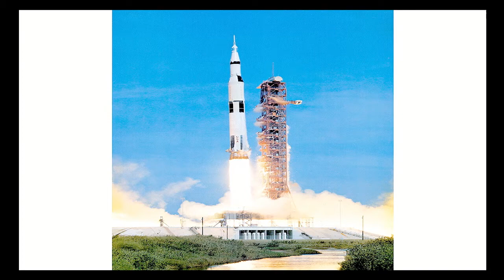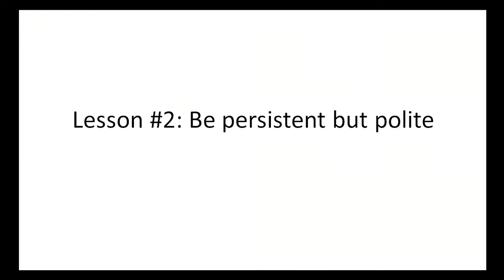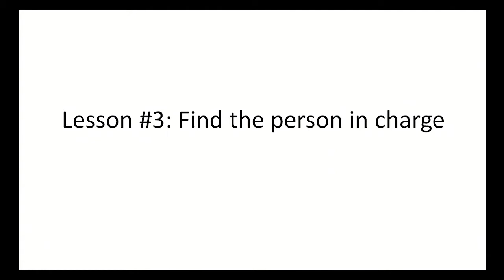Dreaming of a city-wide game: Dr.Frank Lee at TEDxDrexelU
Dr. Frank J. Lee is an Associate Professor in the Antoinette Westphal College of Media Arts and Design at Drexel University. He is the co-founder of the Drexel Game Design Program, one of the Top 10 Best Undergraduate and Graduate Game Design Programs in US and Canada as ranked by The Princeton Review. With his most recent project, The World's Biggest Pong, he received Hacker of the Year Award from Philadelphia Geek Awards in 2013.